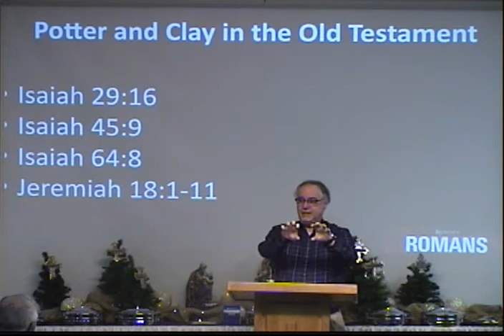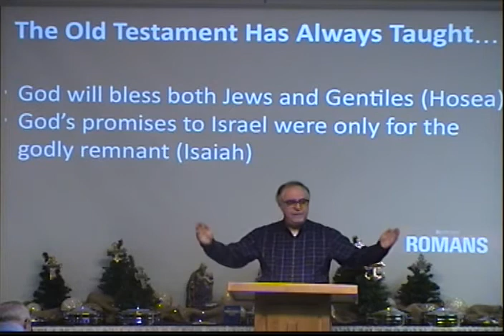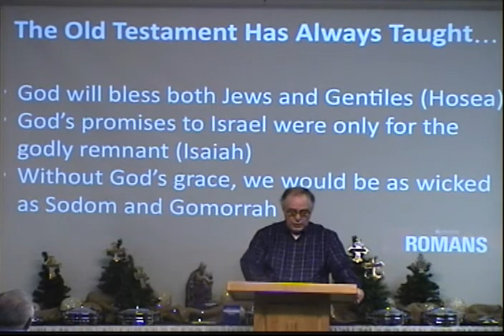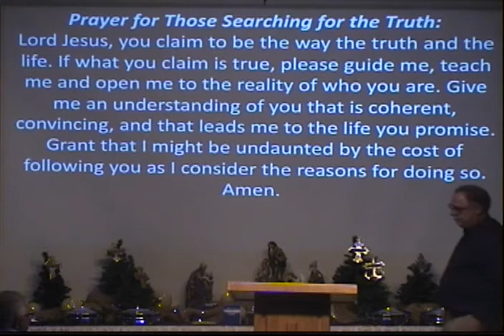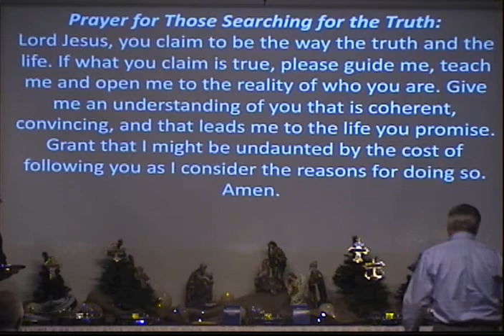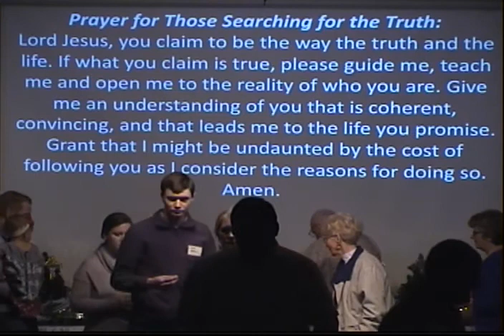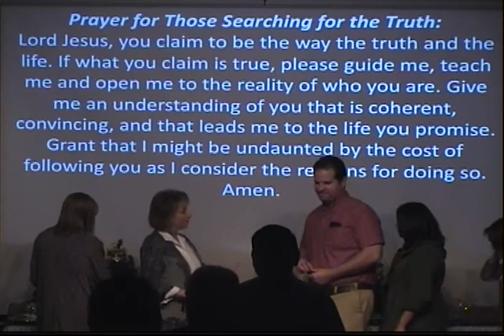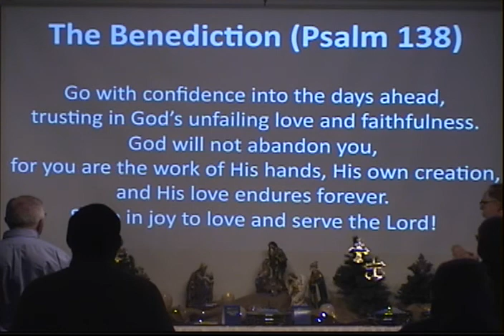Romans 9:19-29 "Who Can Resist His Will?" - Bob Lepine - December 3, 2017.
How can God be involved in hardening people’s hearts and still hold them accountable for their unbelief and rejection of Him?

That’s a question Paul answers directly in Romans 9.